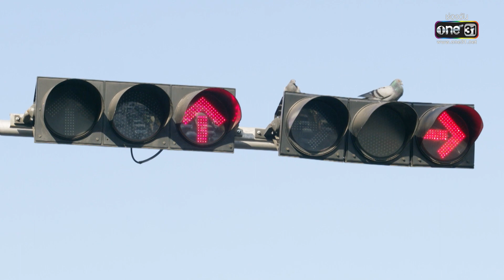พ่อตาฝีปากกล้า ปะทะ ลูกเขยนักบิด | HIGHLIGHT วิวาห์ฟ้าแลบ EP.5 | 16 ส.ค. 65 | one31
✨ วิวาห์ฟ้าแลบ ทุกวันจันทร์-อังคาร 20:20 น.ทางช่อง one31
📍 ชมย้อนหลังที่แรกที่เดียว ที่ TrueID เวลา 22.50 น.
📺 รับชมได้ทั้งทาง แอปพลิเคชั่น, เว็บไซต์ และกล่อง TrueIDTV

 ลลิล (ปุ๊กลุก ฝนทิพย์) หญิงสาวที่มีความฉลาด มั่นใจ และมุ่งมั่นที่จะขึ้นเป็นประธานบริษัท เพื่อสานต่อธุรกิจครอบครัวแทน วรงค์ (ไพโรจน์ สังวริบุตร) ผู้เป็นพ่อ แต่แล้วความหวังนั้น กลับไกลออกไป ด้วยเหตุผลมากมายของพ่อ จนทำให้ลลิลรู้สึกน้อยใจ และผิดหวัง ที่พ่อไม่เชื่อมั่นในความสามารถของตน ความเสียใจครั้งนั้น ทำให้เธอได้เจอกับ ปกป้อง (โตโน่ ภาคิน) ชายหนุ่มมาดเซอร์ ที่โชคชะตาพาให้ทั้งคู่ เกิดค่ำคืนแห่ง One Night Stand จนต้องเข้าพิธีวิวาห์ฟ้าแลบ อย่างเลี่ยงไม่ได้

 เมื่อสาวสุดเฟียส ผู้มุ่งมั่นในการทำงาน แต่กลับสอบตกเรื่องความรัก ต้องเข้าพิธีวิวาห์กับ หนุ่มมาดเซอร์ ผู้ที่พร้อมจะปกป้องเธอทุกอย่าง เรื่องราวจะเป็นอย่างไรต่อไป ห้ามพลาด!!!